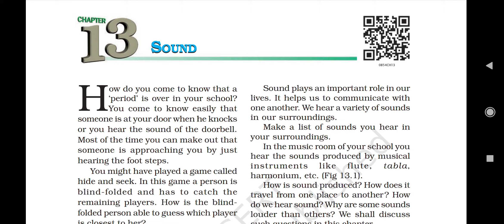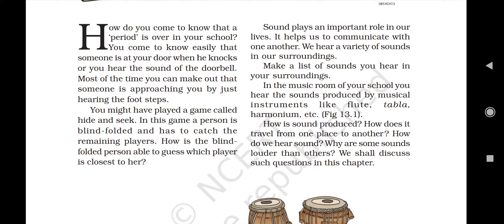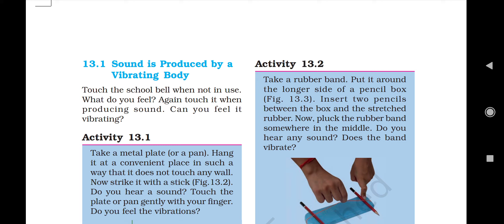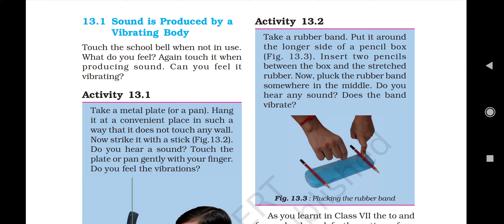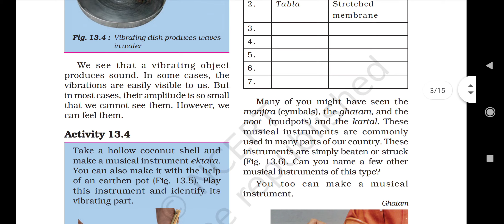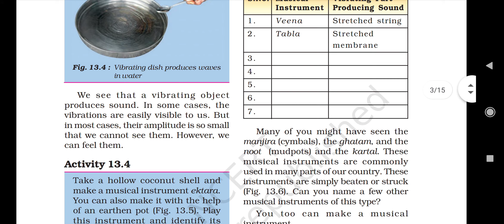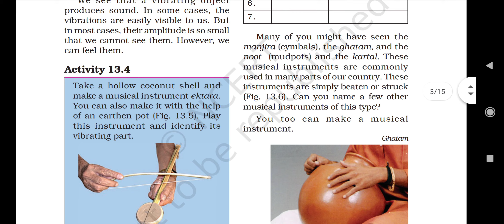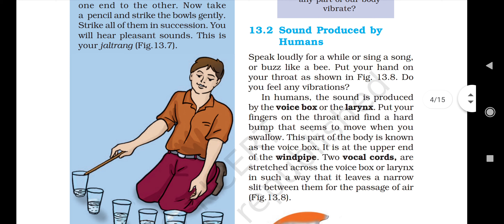class 8 Chapter 13 Sound Part 1